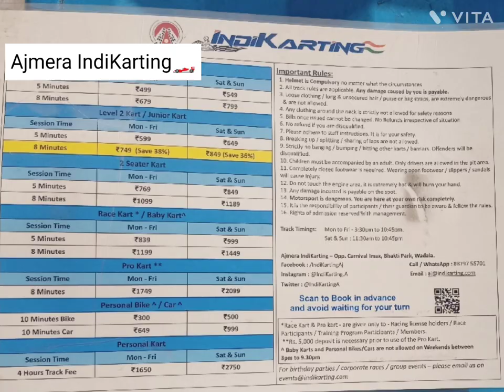Ajmera Indikarting | Go karting Experience | Pricing | Wadala | Mumbai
In today’s VLOG we bring to you a high adrenaline experience at Ajmera IndiKarting located in Wadala, Mumbai.

This is Mumbai’s premier go karting circuit which hosts various levels to give the riders a great experience.

In this video,I have attempted to cover all details from registration to riding the kart, further there is information about pricing as well. Also various different angles are captured while karting is on.

A highly recommended experience, with safety and security being the utmost priority.

Check out the vlog and do comment your thoughts about it!

Location -  📍Ajmera Indikart Circuit, opposite IMAX Wadala Wadala Mumbai

TIMESTAMPS

0:00 Introduction❤️
0:40 Pricing💰
1:10 Entrance to Arena😍
2:10 Kart Starting Point📍
3:30 Go Karting Video🏎️
10:20 Go kart Dashed😱
10:40 Go kart video🏎️
15:20 Go karting at corners🫀
17:00 Exiting Arena🏁